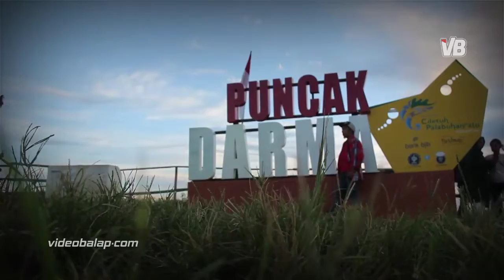Video Perjalanan Touring Jurnalist Otojurney 2019